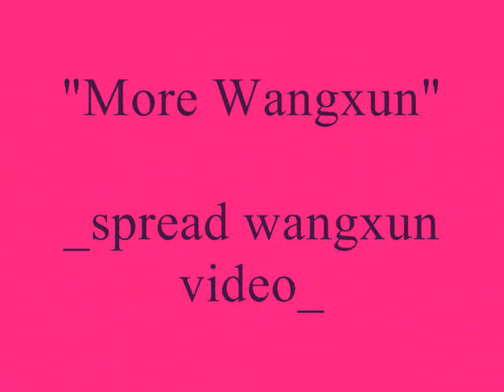WANGXUN again!!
best loveteam 4ever!!!